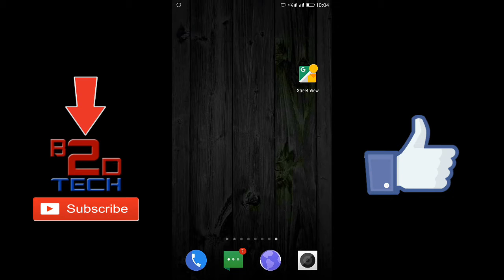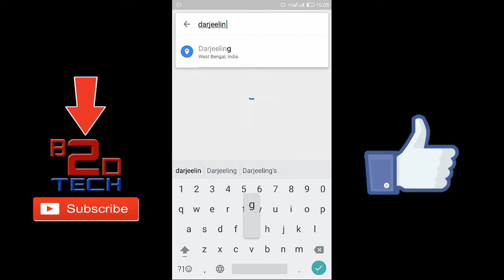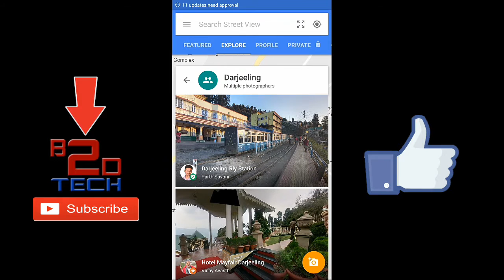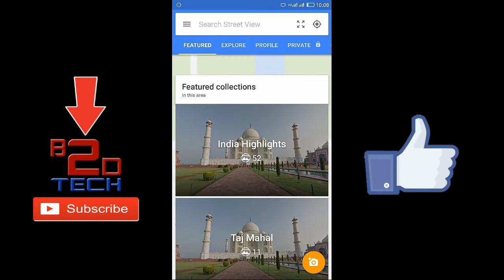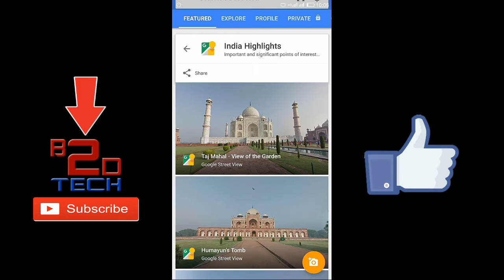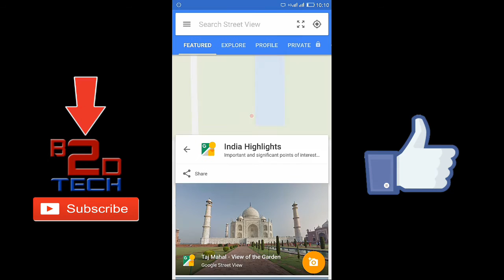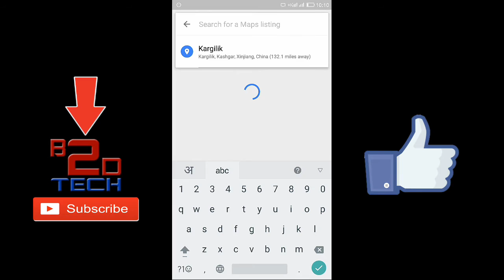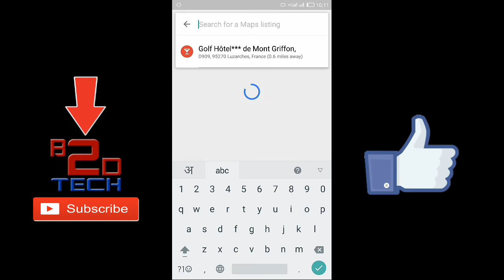किसी भी जगह को Live अपने फ़ोन में देखें | Watch any place live in your Phone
दोस्तों अगर आपको घूमने का बहुत शौक है या अलग अलग जगहों के बारे में जानकारी लेना पसंद है, तो ये वीडियो जरूर देखें इस वीडियो में आप देखेंगे कि आप किसी भी जगह को लाइव अपने फ़ोन में कैसे देख सकते है।

 जय हिंद